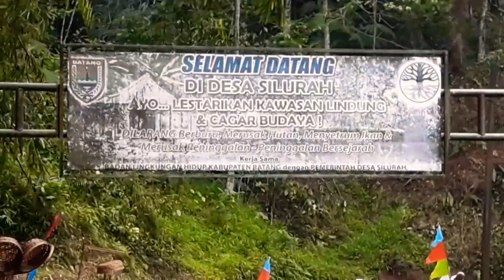Kirab Kebo Bule PART II || Hutan Larangan || Nyadran Gunung Silurah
Nyadran gunung silurah dengan deretan acara kirab kebo bule yang diarak ke Hutan Larangan. Membikin suasana ramai oengunjung lokal dan wisatawan hutan